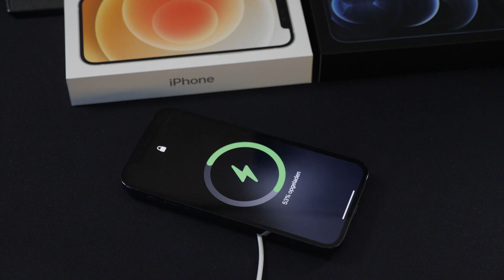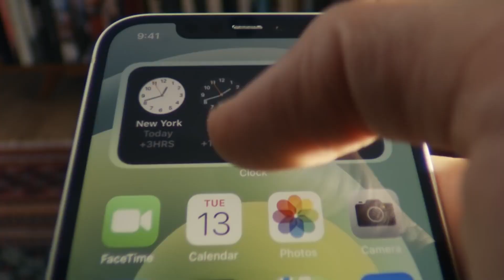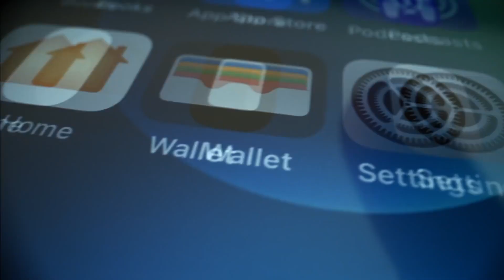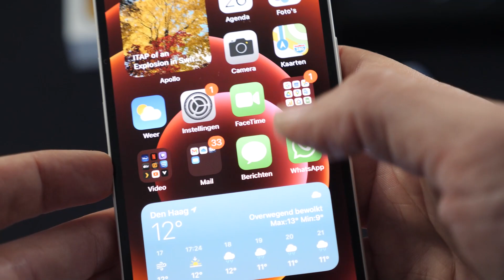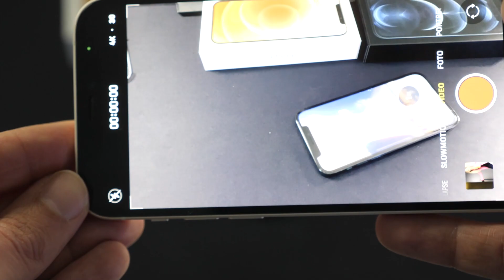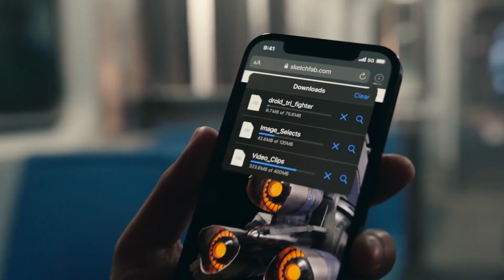De toffe en minder toffe dingen van de iPhone 12 en iPhone 12 Pro! - Review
De nieuwe iPhone 12 en iPhone 12 pro zijn uit. Ook al zijn ze niet specifiek gericht op gamen, Martin doet dat er toch nog wel regelmatig op. Daarom heeft hij gecheckt wat de toffe maar ook minder toffe dingen zijn van de nieuwste telefoons van Apple.

Hoofdredacteur PU Magazine: Wouter Brugge
Video Producer: Enno de Graaf
Business Manager: Martijn Kollau
Account Manager: Michiel Kramer
Freelance Editor: Luuk Hijne
Video Stagiaires: Frank van der Pijl en Maarten van Steijn
Redactie Stagiaires: Rodney Feteris en Ruan Moleman